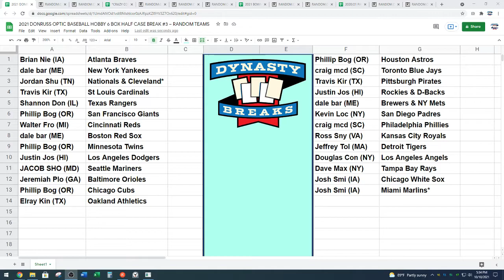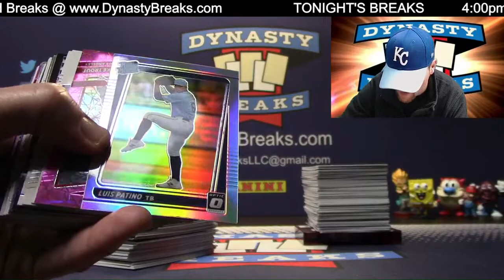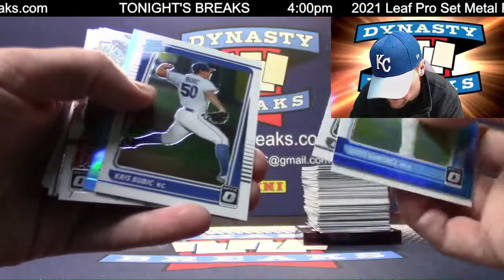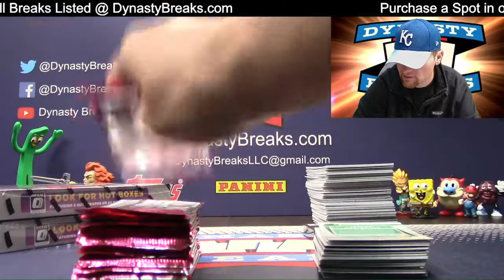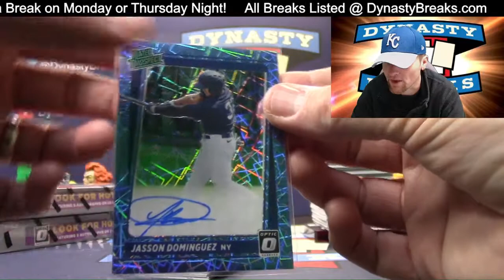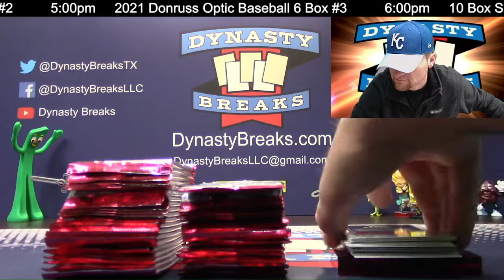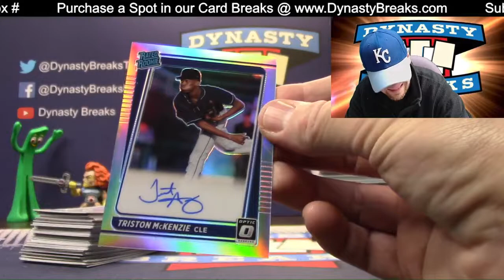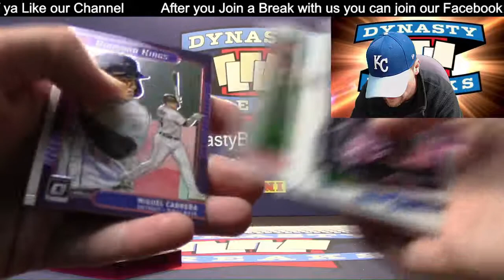2021 Donruss Optic Baseball Card 6 Box Half Case Break #3 Sports Cards